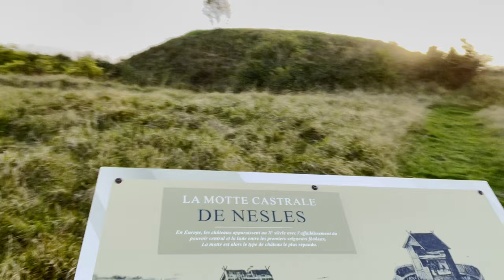DJI AVATA et MINI 3 PRO EN WEEK END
Salut,
Une vidéo qui diffère de ce que je fait habituellement, un VLOG pour montrer les possibilités apportées par ce combo AVATA/Mini 3 PRO.
Content de l'avoir fait mais déçu du résultat, mes plans ne sont pas tous égaux, la narration non plus, c'est ma première donc j'espère que vous serais indulgent.
Néanmoins, ces 2 drones sont justes TOP et il faut voler et voler pour en comprendre les subtilités et les exploiter au mieux

🎮 PS5
🎮 PS4PRO